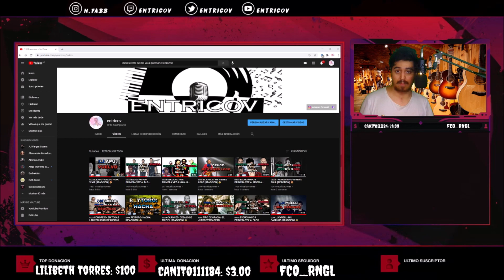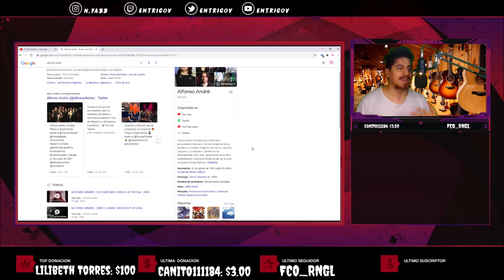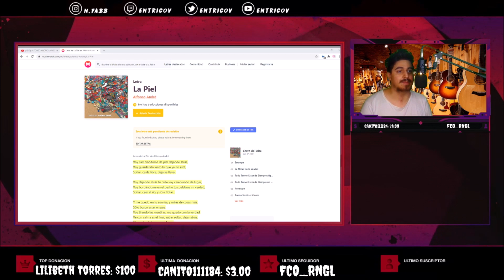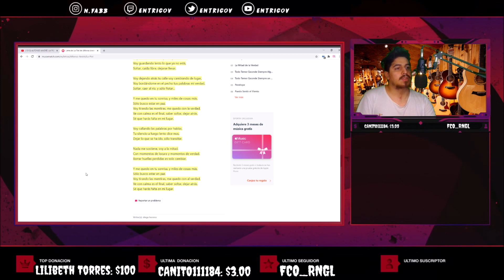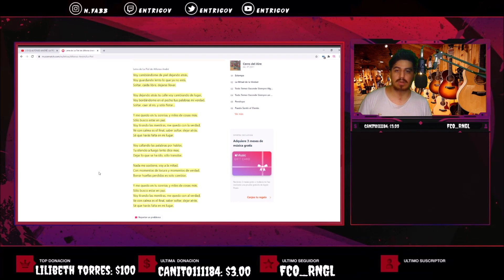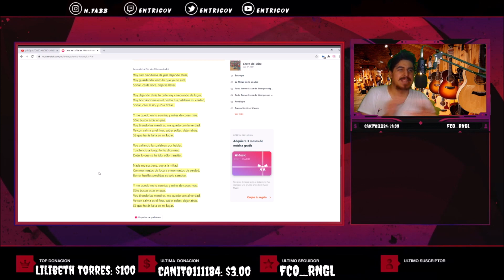🇲🇽🇦🇷 ESCUCHO POR PRIMERA VEZ A: ALFONSO ANDRÉ [REACCION] 🤩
Bien amigos, hoy volvemos con los hermanos de México con un artista enorme y de los mejores bateristas que he escuchado.
Estoy hablando nada más y nada menos que: Alfonso André 🔥😎

Hasta aca mi reaccion amigos, disfrute muchisimo de esta canción; mi reaccion habla por mi mismo
Siganme dejando mas canciones de Alfonso André como solista para ir conociendolo más y más. 🤩🙏🏻

¡Saludos! 🤗